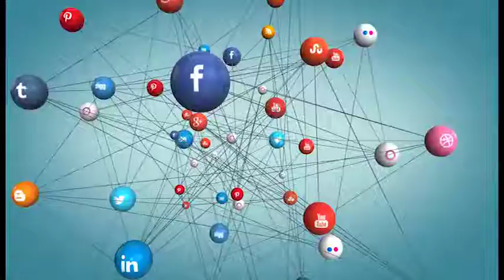Hashtag - show06 - Than Tuong - P2